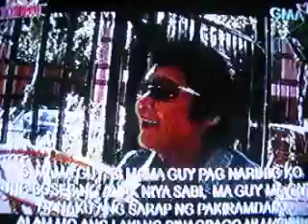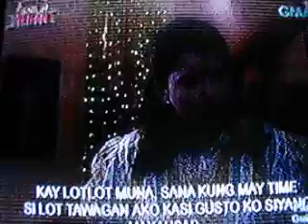Nora Aunor at Showbiz Stripped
Ricky Lo as he interviewed Nora Aunor last July 15, on Showbiz Stripped!